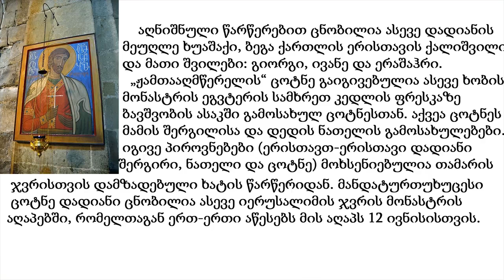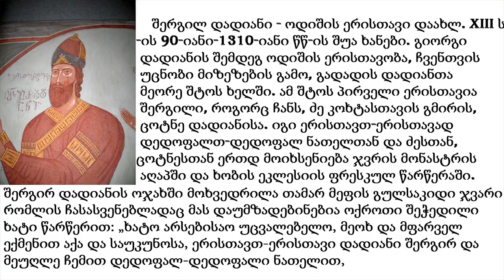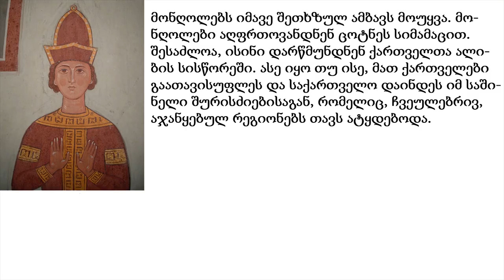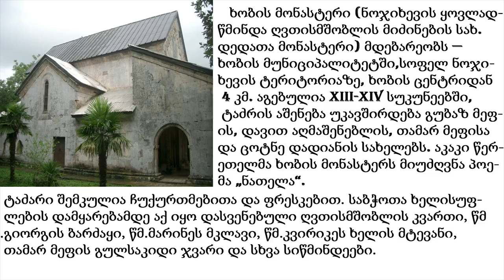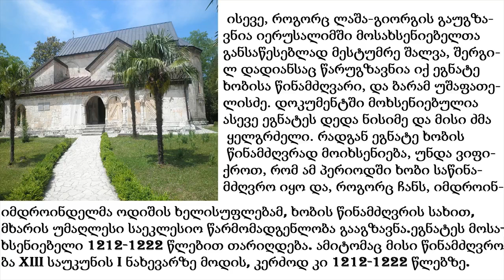🔴 ცოტნეს გმირობის აპოლოგია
● ვიდეოს ავტორი: თემო კიტიაა